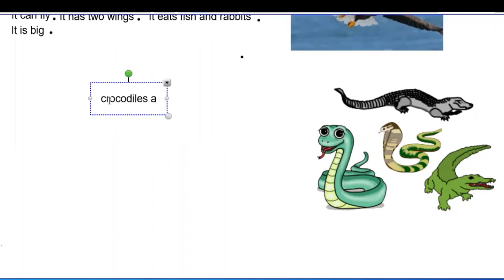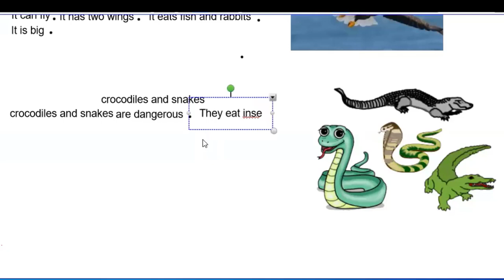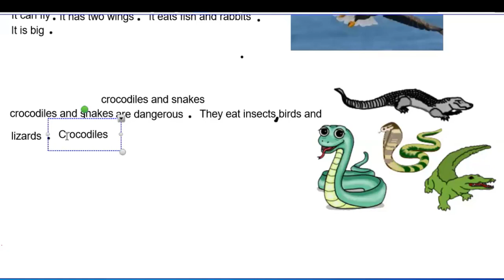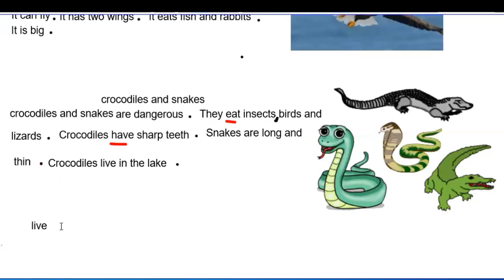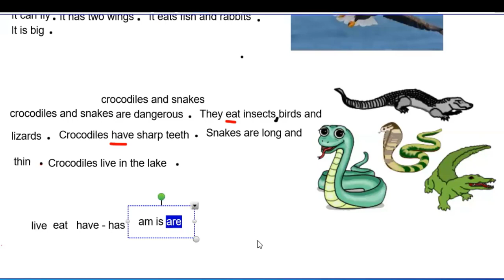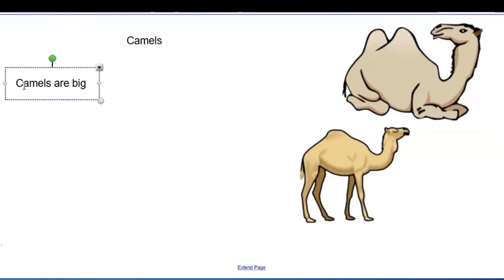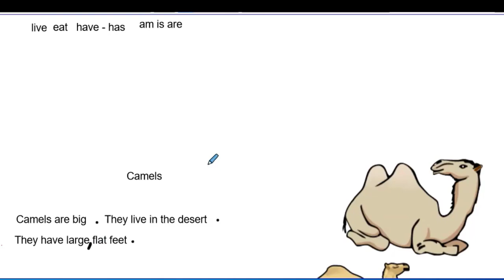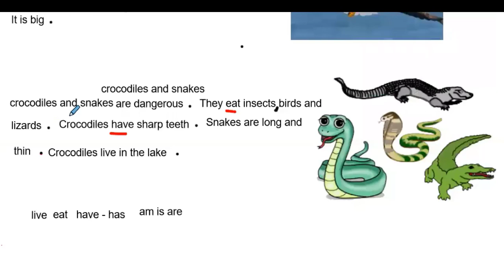تعلم كتابه البراجراف رابعه ابتدائي الجزء الثاني